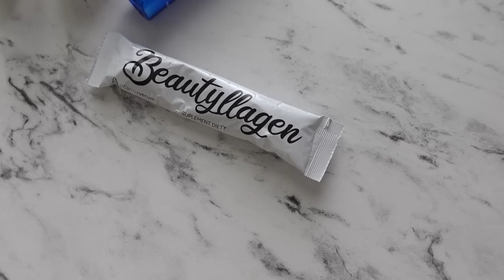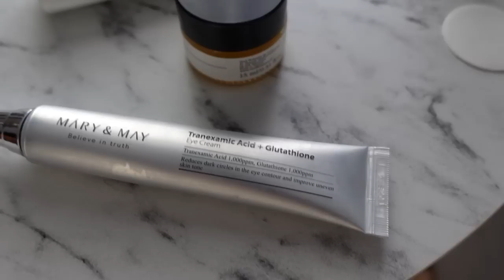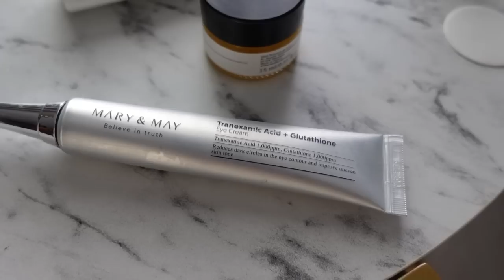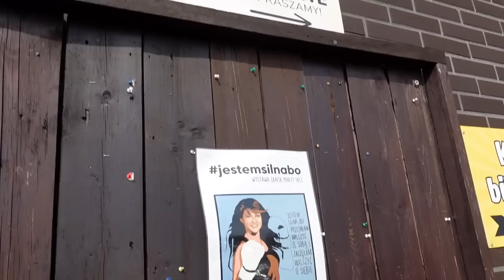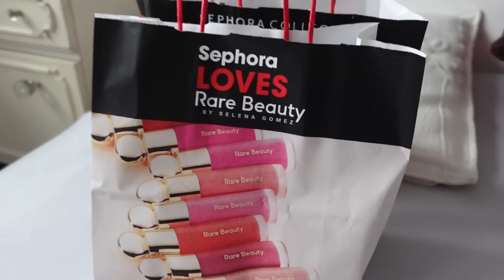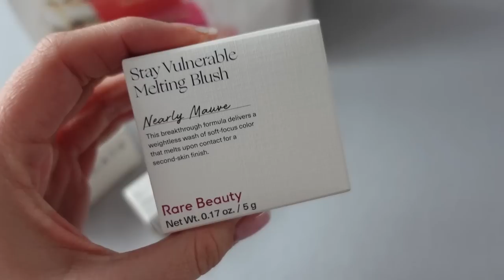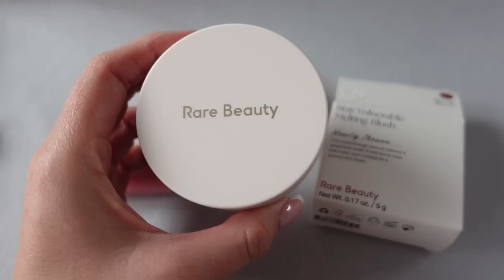VLOG | WAKACJE W POLSCE MEGA MIEJSCE | OSIEK MOLO RESORT | TWINPIGS | KATOWICE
KOSMETYKI W KOSMETYCZKI :)

Made in lab floral beauty 77

La roche toleriane ultra rich

Mesoestetic SPF50